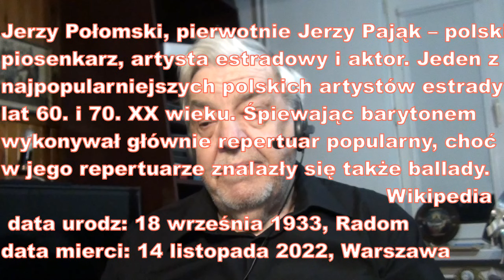MILOSCI MOJEJ MOWIE DO WIDZENA - version 2024_mp3(f) - JERZY POŁOMSKI - ORKISZ LESZEK SPIEWA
W  MIĘDZYNARODOWYM  DNIU  KOBIET - 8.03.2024
Z NAJLEPSZYMI ŻYCZENIAMI OD LESZKA

👩‍🦰👩‍🦰"MILOSCI MOJEJ MOWIE DO WIDZENIA" 👩‍🦰👩‍🦰- version 2024

tekst: Ernest Bryll
muzyka: Seweryn Krajewski
wyk. oryg: JERZY POLOMSKI- 1984

nagranie amatorskie (amateur recording)cover versio